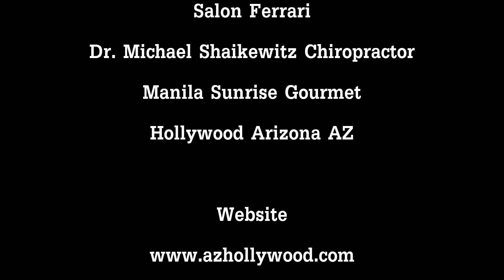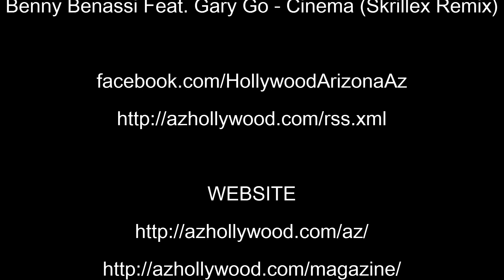CRAA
CRAA is Chinese Restaurant Association of Arizona. This event involved in Tempe Town Lake for the Dragon Boat Festival 2014.
Chinese Restaurant association of Arizona and Pepsi Employee Team up to the Corporate Dragon Boat Category of the Tournament in State of Arizona. Our reporter Aurina Hunt has a live interview with  the representative Team Celebrity with Garry K. Ong, Johnny Mo and Barry Wong. AZ Hollywood  Sports Celebrity News has

AZ HOLLYWOOD is licensed for TV STATION in State of Arizona, U.S.A.